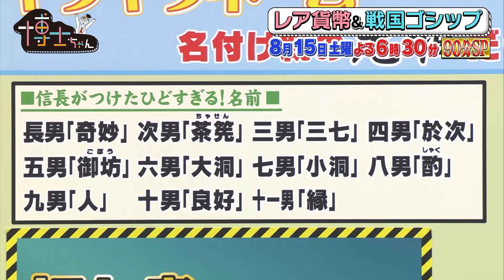【芦田愛菜も驚愕!!激レアお金授業】子ども博士ちゃんが驚きの知識を披露!!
あなたの財布の中にも激レア貨幣が眠ってる!? ”お金”に対して大人顔負けの知識を身につけた”お金博士”ちゃんがサンドウィッチマン＆芦田愛菜に珍クイズで激レア貨幣の見分け方を徹底解説!!さらに、織田信長!!伊達政宗!!など有名戦国武将の恥かしいウラ話を暴露‼”戦国ゴシップ女子博士ちゃん”が爆笑授業‼

8月１５日（土）の放送は よる６時３０分からの９０分拡大SP！